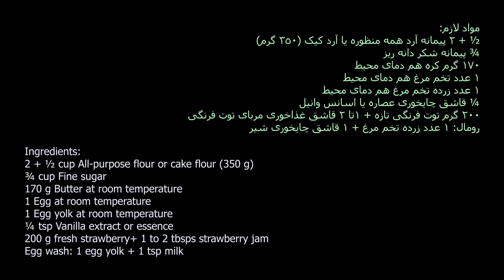Beautiful Strawberry Tartlets without any mold/ تارتلت توت فرنگی، تارت کوچک میوه ای بدون قالب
تارتلت توت فرنگی، تارت کوچک میوه ای ، تارتلت به معنی تارت کوچک یا مینی تارت است، این تارتلت های زیبای توت فرنگی با خمیری راحت و آسان و بدون نیاز به تهیه قالب تارت آماده می شوند، کافی ست چند شکل روی کاغذ برش بزنید و تارت کوچک را به همان شکل دربیاورید
حسن این نوع خمیر تارت این است که در فر پف نمیکند و تغییر شکل نمی دهد
این تارت توت فرنگی نسبت به سایر تارت های میوه ای بادوام تر است چون توت فرنگی خام در آن استفاده نشده، به عنوان هدیه به آسانی قابل حمل است و حالتش را از دست نمی دهد

برای دیدن سایر انواع پای و تارت های زیبا و خوشمزه لینک زیر را ببینید

از اینکه ویدئو را تماشا کردید متشکرم😊
اگر ویدئو را پسندیدید لطفا لایک و سابسکرایب کنید🙏
برای دیدن ویدئوهای بیشتر زنگوله کنار سابسکرایب را بزنید، پیشاپیش ممنونم😊🙏
با زدن دکمه سابسکرایب، به رشد و بهتر شدن محتوای کانال کمک بزرگی می کنید😊🙏
مواد لازم:
½ + 2 پیمانه آرد همه منظوره یا آرد کیک (350 گرم)
¾ پیمانه شکر دانه ریز
170 گرم کره هم دمای محیط
1 عدد تخم مرغ هم دمای محیط
1 عدد زرده تخم مرغ هم دمای محیط
¼ قاشق چایخوری عصاره یا اسانس وانیل
200 گرم توت فرنگی تازه + 1تا 2 قاشق غذاخوری مربای توت فرنگی
رومال: 1 عدد زرده تخم مرغ + 1 قاشق چایخوری شیر
Strawberry tartlets, small fruit tart, tartlets means small tart or mini tart, these beautiful strawberry tartlets are prepared with a simple and easy dough without the need to prepare a tart mold, just cut a few shapes on paper, that is it!
The advantage of this type of tart dough is that it does not swell in the oven so does not change its shape.
This strawberry tart is more durable than other fruit tarts because it does not contain raw strawberries, it is easily portable as a gift and does not lose its shape.

Ingredients:
2 + ½ cup All-purpose flour or cake flour (350 g)
¾ cup Fine sugar
170 g Butter at room temperature
1 Egg at room temperature
1 Egg yolk at room temperature
¼ tsp Vanilla extract or essence
200 g fresh strawberry+ 1 to 2 tbsps strawberry jam
Egg wash: 1 egg yolk + 1 tsp milk